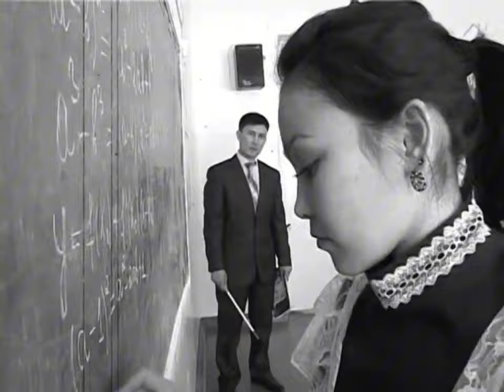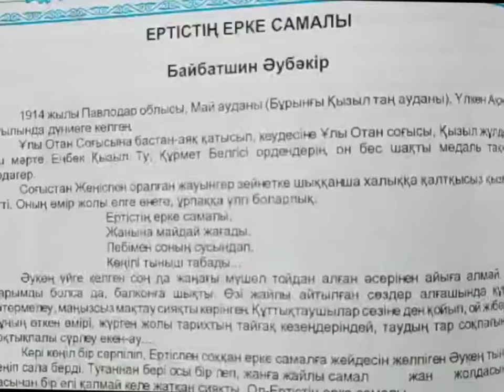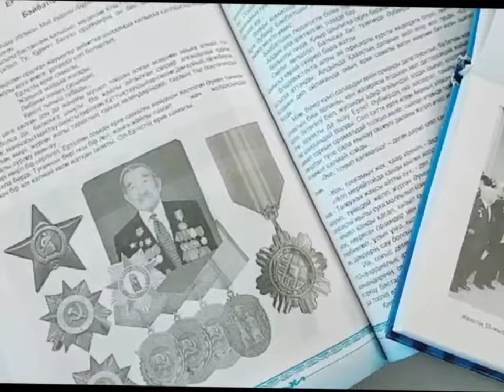«Почетный гражданин своей страны»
Байбатчин Аубакир Байбатчинович - участник Великой Отечественной войны. В составе 2-го Украинского фронта освобождал Украину, Молдавию, Румынию, Венгрию, Чехословакию. Затем участвовал в боевых действиях на Дальнем Востоке. После войны работал на различных руководящих должностях в партийных и советских органах Восточно-Казахстанской области. За заслуги перед Отечеством награжден орденами Отечественной войны 1 и 2 степени, Красной Звезды, тремя орденами Трудового Красного Знамени, орденами «Знак Почета», «Парасат», многими медалями. В 2004году на сессии городского маслихата было принято решение о присвоении звания «Почетный гражданин Усть-Каменогорска». Аубакир Байбатчинович вел большую патриотическую и воспитательную работу в трудовых коллективах и среди учащейся молодежи города Усть-Каменогорска. В его характере- собранность, пунктуальность, дисциплинированность, ответственность, уважение к окружающим. Сдержанность, дальновидность, добродушие и высокая культура Аубакира Байбатчиновича могут служить примером для подражания.